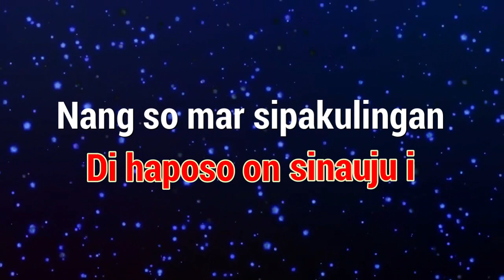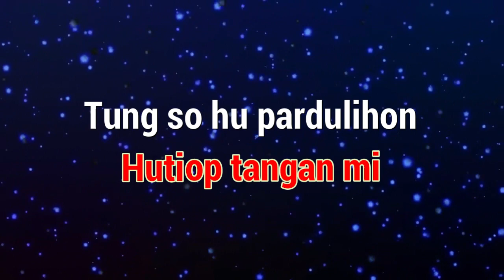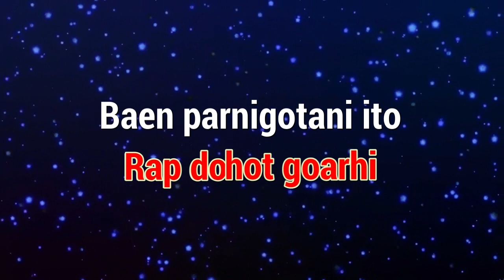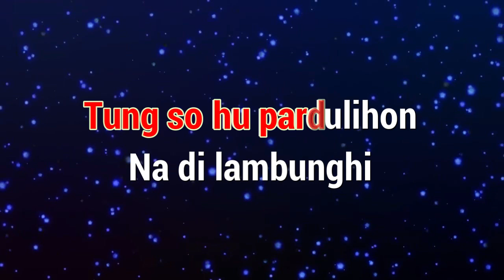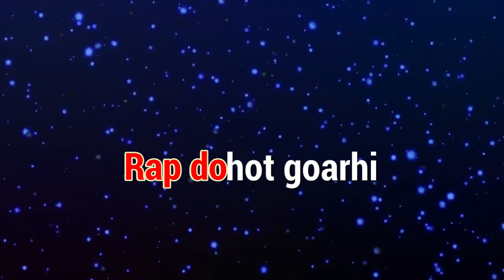Karaoke : Pilar Panatapan (Nada Rendah)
Karaoke
Judul : Pilar Panatapan (Nada Renda)